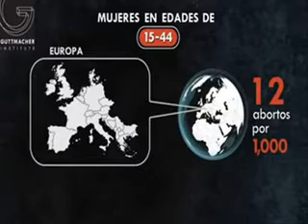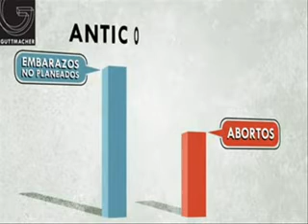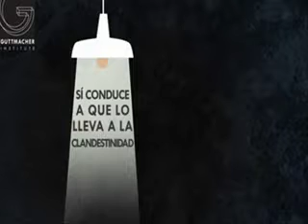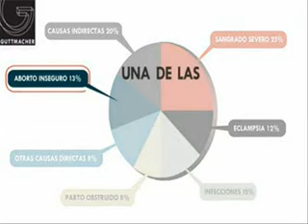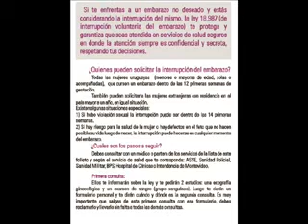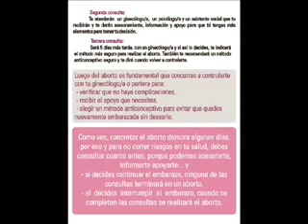¿VOTAR O NO VOTAR EL 23 DE JUNIO?: MI OPINIÓN.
El 23 de junio, la ciudadanía uruguaya está convocada a opinar sobre la Ley de Interrupción Voluntaria del Embarazo.  Aquí pongo a disposición mi opinión a respecto de la misma.